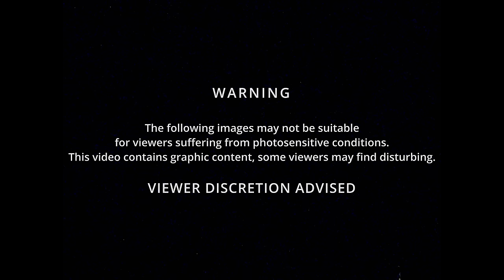Samurai Pizza Cats - You're Hellcome Feat. ALMA (OFFICIAL VIDEO)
1st AC by Pascal Schillo

Concept by Samurai Pizza Cats

Music written by Daniel Haniß, Sebastian Fischer, Stefan Buchwald
Produced by Daniel Haniß

LYRICS:

Can you feel the breath in your neck?
Your pulse is racing
Can you feel your heart beat faster?

This is a calling
There is no safety

You can try to close your eyes but
The lights keep falling in
Don't you dare to turn around It could be the last breath you take

This is
This is a warning
There ́s no
No fucking safety

A calling
A warning
You wont get out of here
Distraction
Cinefaction

Noone is safe

You cannot run from me
666
Now I am your destiny

Your life seems shredded
Everything keeps falling around you